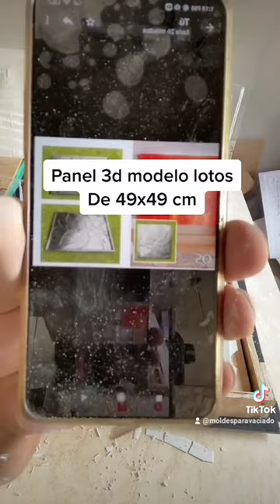Hacer paneles 3d es lo mas Fácil del Mundo... y mas con este precio!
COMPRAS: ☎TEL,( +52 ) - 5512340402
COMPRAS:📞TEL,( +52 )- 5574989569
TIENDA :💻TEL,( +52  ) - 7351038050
PEDIDOS